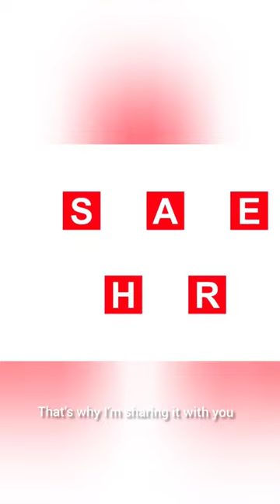Hulk with Team Ironman in Captain America : Civil War? 🔥😱marvels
Hulk with Team Ironman in Captain America : Civil War? 🔥😱marvels hulk ironman civilwar captainamericacivilwar super moment @Super_Moment88

1.captain america
2.captain america civil war
3.iron man vs captain america
4.civil war
5.captain america: civil war
6.captain america civil war with healthbars
7.iron man vs captain america with healthbars
8.team captain america
9.captain america civil war airport battle with healthbars
10.captain america civil war airport fight with healthbars
11.captain america civil war clip
12.captain america civil war final battle
13.what if captain america civil war
14.capitain america civil war imax scene

In the epic saga of "Captain America: Civil War," tensions escalate between superheroes, leading to a dramatic clash that has become synonymous with the film. The conflict unfolds as Iron Man finds himself at odds with Captain America and their respective teams. The airport battle, a pivotal moment in the movie, is vividly captured in videos such as "Captain America Civil War Airport Battle with Healthbars" and "Captain America Civil War Airport Fight with Healthbars," showcasing the intensity of the confrontation.

The storyline delves into the ideological divide among the superheroes, with Captain America leading a faction that opposes government oversight, while Iron Man advocates for accountability. This ideological clash is epitomized in the final battle, a culmination of the simmering tensions that have built throughout the film.

The movie explores intriguing hypothetical scenarios, as seen in content like "What If Captain America Civil War." Additionally, notable scenes, such as the IMAX sequence in "Captain America Civil War IMAX Scene," contribute to the immersive experience that the film offers.

The keywords reflect the multifaceted aspects of "Captain America: Civil War," from iconic battles like "Iron Man vs. Captain America" to team dynamics, as evident in "Team Captain America." Collectively, these elements contribute to the film's enduring legacy in the Marvel Cinematic Universe.